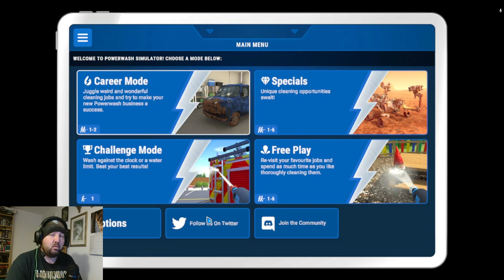Let the clean times roll - Powerwash Simulator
Taking a dirty blue van and making it sparkle!